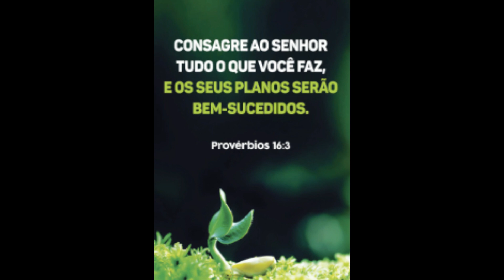labirinto, costuracriativa satisfying #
Tapete fácil e rapido aproveite as dicas, e muito obrigado por curtir , coment e